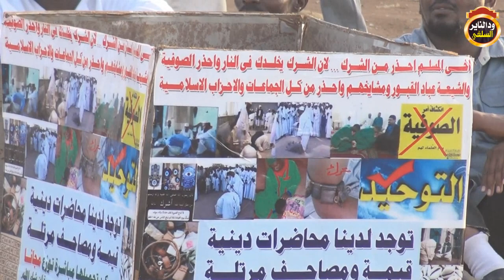رسالة الى من يتخذ ندا مع الله / الشيخ شهاب عوض